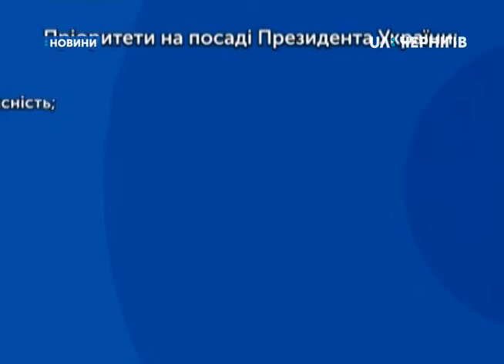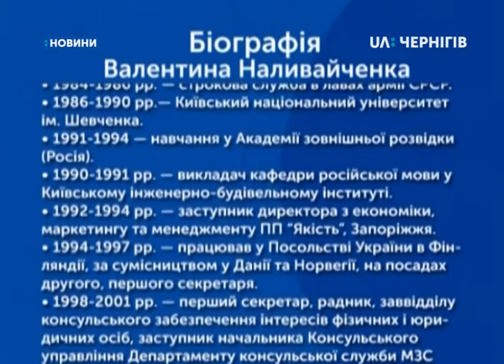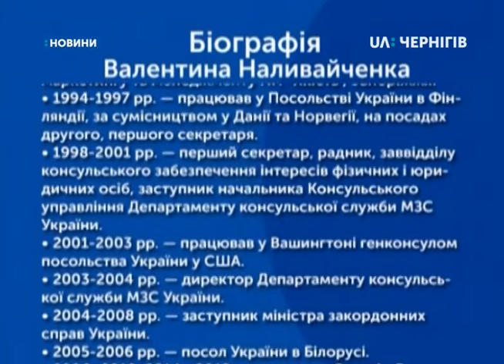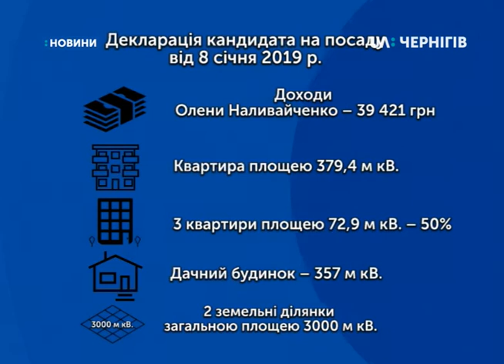Кандидат у Президенти України Валентин Наливайченко у Чернігові представив свою програму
Кандидат у Президенти України від партії «Справедливість» Валентин Наливайченко сьогодні побував у Чернігові. Тут він представив свою програму кандидата у Президенти журналістам. У ній визначено п’ять пріоритетів на посаді голови держави. Зокрема Валентин Наливайченко обіцяє відновити мир, повернути країну на шлях розвитку, ріст економіки, гарантувати безпеку кожному українцю та інтегрувати Україну в ЄС та НАТО.
«Я іду у президенти не технічно, а серйозно для того, щоб знищити корупцію і справді перебудувати систему і влади , і уряду, і парламенту на захист людини».
Чернігівський політичний оглядач Юрій Паперний був на зустрічі Валентина Наливайченка  з журналістами. Його програму оцінив так.
«Наливайченко, скоріше, не технічний кандидат, а кандидат, який в черговий раз пробує за рахунок  свого ім’я і президентської кампанії  посилити партійні осередки для парламентської кампанії. Це його головна мета. Якщо говорити про його програму, яку він сам розказував, то це – класична популістська програма, враховуючи тенденції політики. 0039 Тобто це програма, яка була минулих місцевих та парламентських виборах. 0046 Тому я вважаю, що ця людина виконує своє завдання, для того щоб розпарити політичну силу свого ім’я, і жодних інших завдань у нього немає».
Як кандидата у президенти його висунули на всеукраїнському з’їзді партії «Громадсько-політичний рух Валентина Наливайченка «Справедливість» 3 січня, документи до Центрвибіркому він подав у той же день. Валентину Наливайченку – 53 роки. Він народився та виріс у Запоріжжі. Вищу освіту здобув у Київському національному університеті ім. Шевченка та у російській Академії зовнішньої розвідки. У 1994 році почалась його дипломатична кар’єра. Він працював секретарем у посольствах Фінляндії, Данії та Норвегії. З 2001 по 2003 був ген консулом посольства України в США. У 2004 зайняв піст заступника міністра закордонних справ. З 2006 по 2010 та з 2014 до 2015 року очолював Службу безпеки України. Громадсько-політичний рух «Солідарність» заснував у 2016 році. Одружений, має доньку. У декларації кандидата на посаду,  за 2017 рік Валентин Наливайченко вказав 18 гривень дивідендів від банку. У власності має одну земельну ділянку площею 1200 метрів квадратних у Київської області.
Валентин Наливайченко - голова «Громадсько-політичного Руху Валентина Наливайченка «Солідарність»: «Зазначені були і є від того, що я раніше займався бізнесом, коли пішов з влади. Зазначені в тому числі і заощадження, які я і моя дружина втратили в українському банку. Живу і мені вистачає. Це насправді те, що є. Бізнесом я насправді не займався ніколи, і це правдива декларація зазначена».
Його дружина – Олена Наливайченко у 2017 році заробила близько 40 тисяч гривень. Має більше 3-ох мільйонів кредиторської вимоги у банку «Хрещатик».  Вона володіє квартирою в Києві площею 379 квадратних метрів. Ще в трьох квартирах має 50% права власності.  На неї ж зареєстрований дачний будинок площею 357 квадратних метрів у Київській області та дві земельні ділянки загальною площею 3 тисячі метрів квадратних.